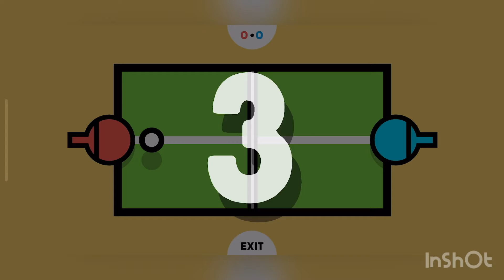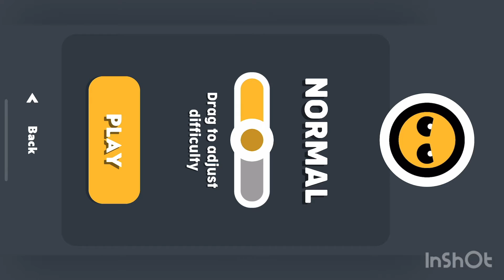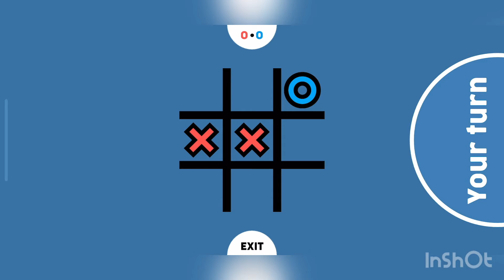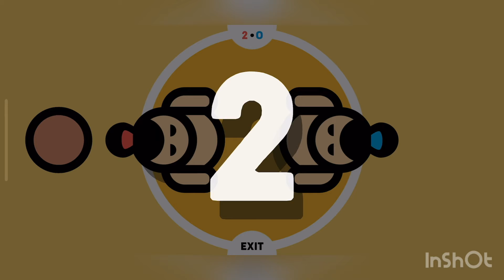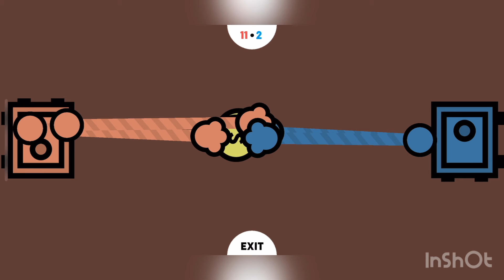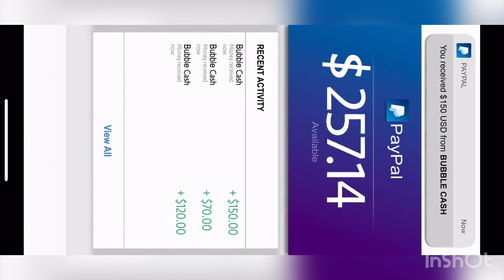2 Player Games Challenge | Xaelion GamePlay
Go Download 2 Player Games The
Challenge!